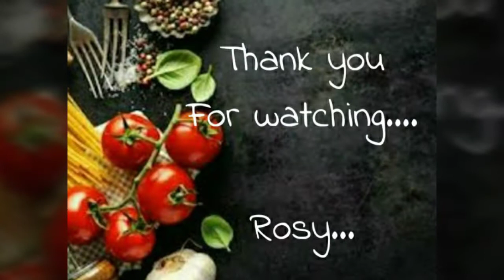Banana stem Pakora (କଦଳୀ ମଞ୍ଜା ପକୋଡା)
Very Tasty and crispy... having high potassium and vitamin B6...helps in weight loss .